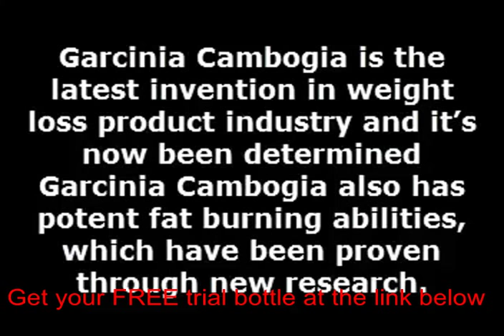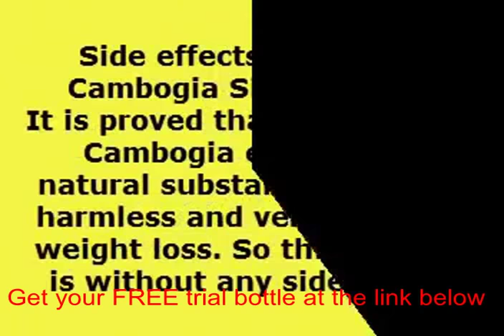Garcinia cambogia contact number uk